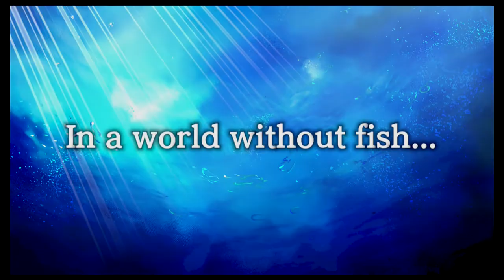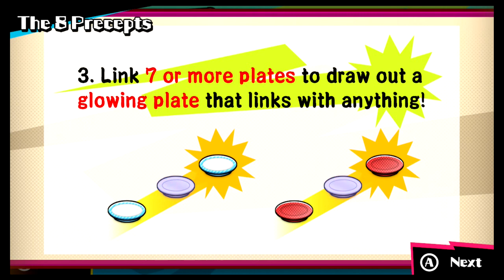Sushi Striker Full Demo Playthrough - Nintendo Switch - No Commentary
Sushi Striker will launch on the Nintendo Switch this June 8th, but Nintendo has already posted the Demo of the game for everyone to download on the Switch eShop. Watch as Caleones plays through the entire Demo of Sushi Striker.

Learn the Way of Sushido

Help Musashi end the Empire's tyrannical monopoly of the world's sushi supply by becoming a Sushi Striker! Devour conveyor-belt sushi, matching plates and sushi types to defeat any enemy or boss who stands between you and victory. Befriend Sushi Sprites and use their powerful skills in battle. Deliciously strategic action-RPG-puzzle battles await!